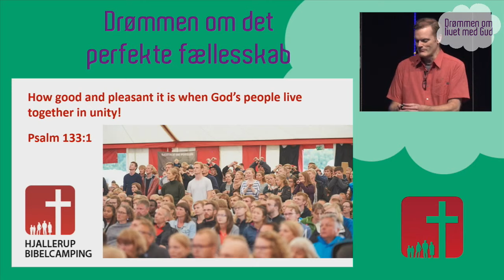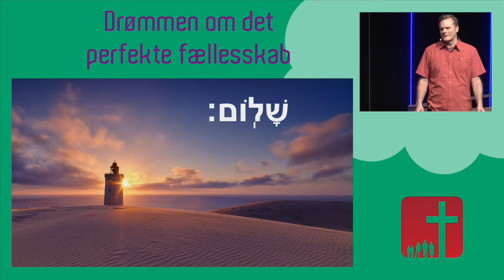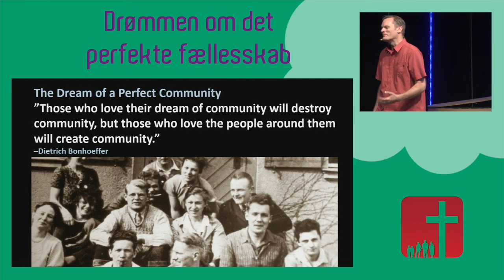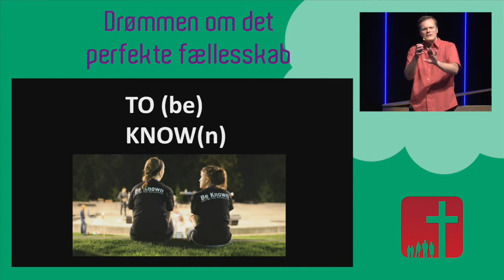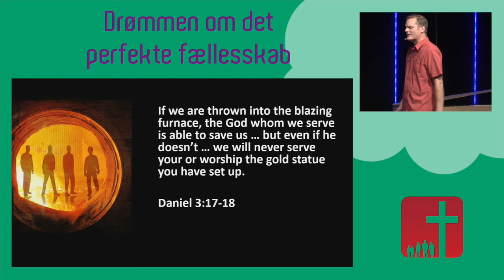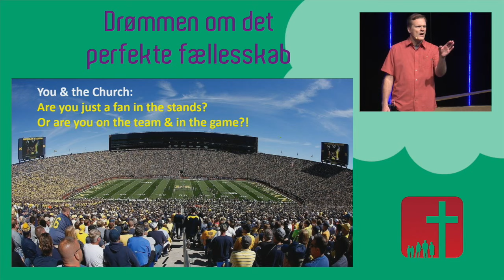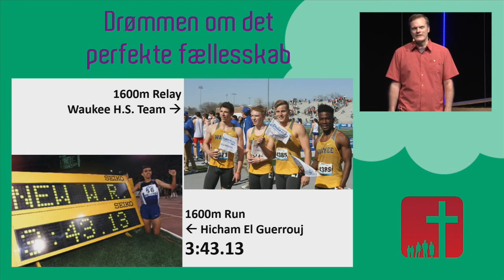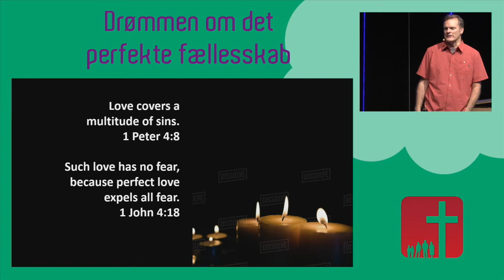Hjallerup Bibelcamping 2019 - Torsdagens aftenmøde v/ Mike Housholder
Tale på engelsk ved Mike Housholder. Emnet er "Drømmen om det perfekte fællesskab" ud fra bla. Salme 133. Optagelsen er fra aftenmødet torsdag på Hjallerup Bibelcamping 2019, hvor temaet for ugen var "Drømmen om livet med Gud".